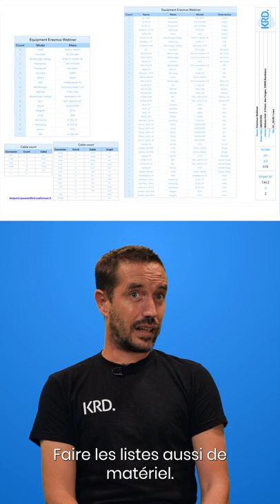L'interview sous conditions de notre directeur du Bureau d'étude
Nouvel épisode de notre série "La technique s'ouvre à vous" !

Et aujourd'hui, nous vous proposons de découvrir Benjamin, directeur du Bureau d'Etude chez KRD Audiovisuel.

Sur un format décalée, il vous présente son métier dans une interview "sous conditions" ! 📝

"En Ch'ti", "En 7 secondes", "Sans le mot technique" : découvrez-les nombreuses autres conditions qui lui ont compliqué la tâche ! 🗣️

Pour 3 min de bienveillance, de bonne humeur et de sourires : c'est juste ici ⬇️⬇️